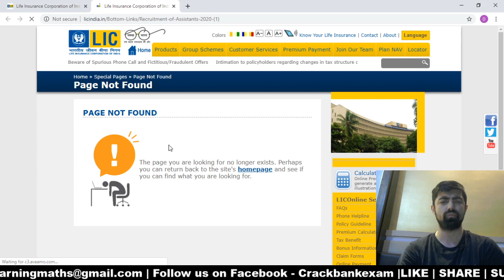Great News For All.......LIC ASSISTANT 2020 NOTIFICATION......COMING SOON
In this video we are discussing the LIC ASSISTANT 2020 NOTIFICATION.